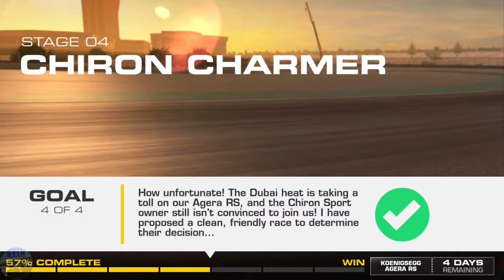REAL RACING 3–AGGRESSIVE AMBITION–Stage 4(Chiron Charmer)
REAL RACING 3 – AGGRESSIVE AMBITION
Cars: Koenigsegg Agera RS
STAGE 04(Chiron Charmer)
4.1 Dubai Autodrome Club Circuit(Cup) @00:07
4.2 Dubai Autodrome Club Circuit(Cup) @03:25
4.3 Dubai Autodrome Club Circuit(Elimination) @06:19
4.4 Dubai Autodrome Club Circuit(Cup) @09:23
Reward 15,000R$ + 15 coins @12:56

Steering Assists: Off
Brake Assist: Off
Traction Control: Off